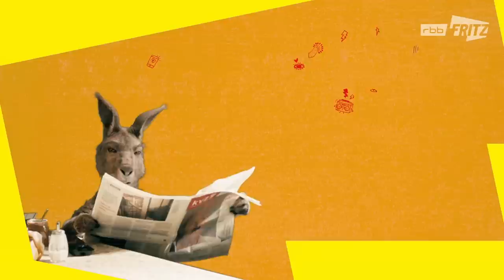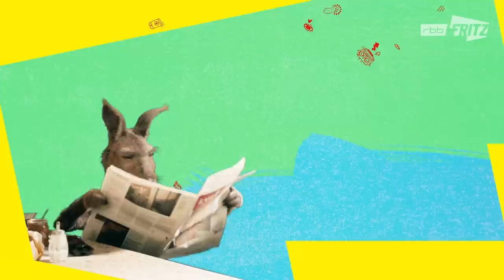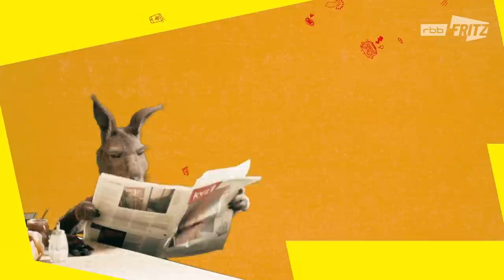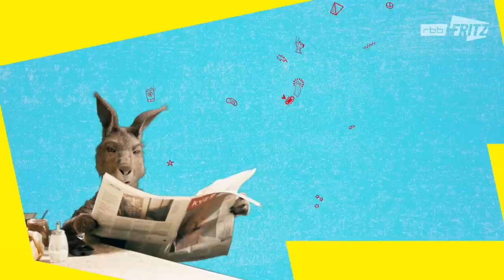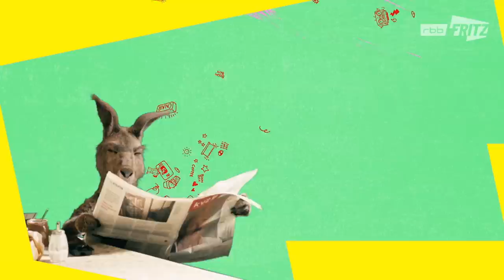Die Film- und Kino-Folgen von Neues vom Känguru reloaded | Marc-Uwe Kling | Känguru-Chroniken-Storys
Ob im Kino oder am WG-Fernseher: Marc-Uwe Kling und das Känguru lieben Filme. Manchmal in 3D und manchmal in 10-facher Geschwindigkeit.

Folgenliste:
0:00:00 Kino
0:01:16 Opus Magnum
0:03:21 Herrschaft und Knechtschaft
0:05:27 Unsichtbar
0:07:51 Not to do
0:10:04 Koala-Bär
0:12:16 Dinosaurier
0:14:23 2D
0:16:52 Das boxende Känguru
0:19:14 9 1/2 Minuten
0:21:59 Attraktive Touristen
0:24:38 Die Beschwerde
0:28:26 Todesliste

Marc-Uwe Kling wohnt mit einem Känguru zusammen. Das Känguru schnorrt sich durch und erzählt gern von den Vorzügen des Kommunismus. Auf die USA ist es dagegen nicht gut zu sprechen - dafür auf Schnapspralinen und Nirvana, die Band, nicht das Jenseits.

“Neues vom Känguru” ist eine Comedy, die 2008 zum ersten Mal auf Radio Fritz lief. Auch zehn Jahre später feiern wir Marc-Uwe und sein Beuteltier immer noch! In den letzten Jahren war Marc-Uwe Kling mit seinem Känguru auf Bühnen zu sehen, in Büchern zu lesen und in Hörbüchern zu hören. In “Die Känguru-Chroniken” hüpft das Känguru sogar über die große Kinoleinwand.

Auf diesem Kanal bekommt ihr die Ursprünge (höhö, Sprünge) des Kängurus auf die Ohren. Damit sich Eure Augen dabei nicht langweilen, könnt Ihr dem Känguru beim Essen, Schlabbern und Sportmachen zusehen.

Vielleicht schlummert das nächste Känguru ja schon in euren Notizen oder eurem Kopf.

Neues vom Känguru reloaded ist eine Produktion von Fritz, der jungen Digitalmarke des Rundfunk Berlin-Brandenburg (rbb). Fritz ist Teil des deutschen öffentlich-rechtlichen Rundfunks (Wikipedia)